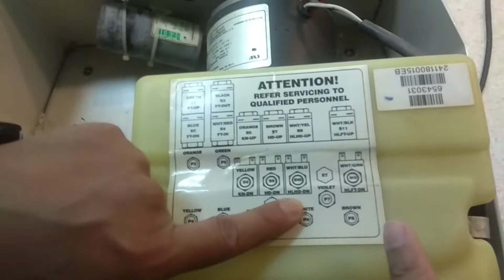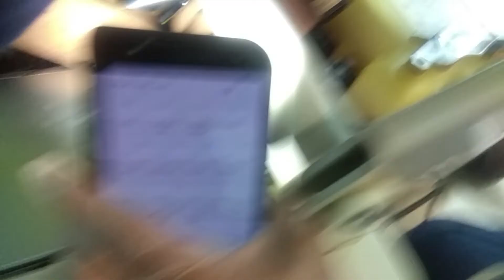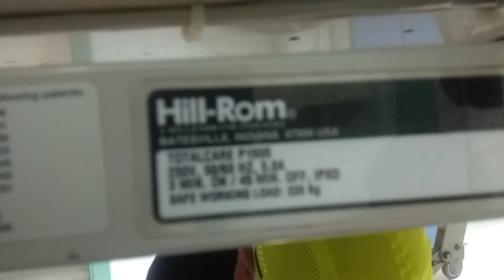🔘 How to repair HillRom Bed | Hospital Bed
How to repair Electronic Bed
HillRom Total Care
How to repair Hospital Bed
Head Down Not Working